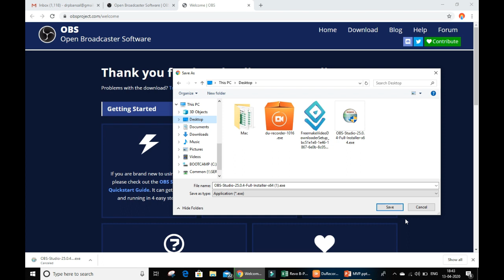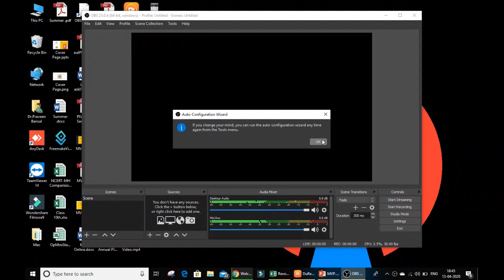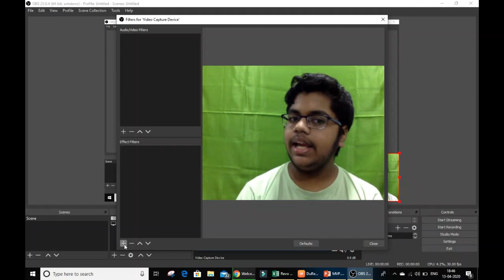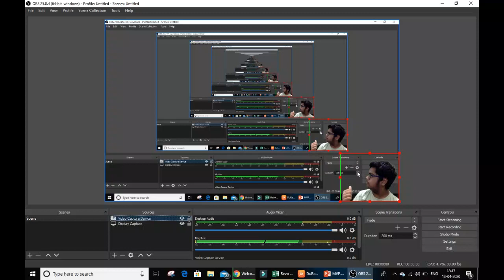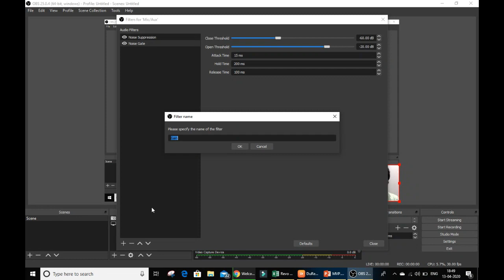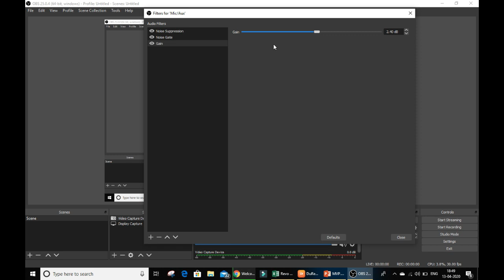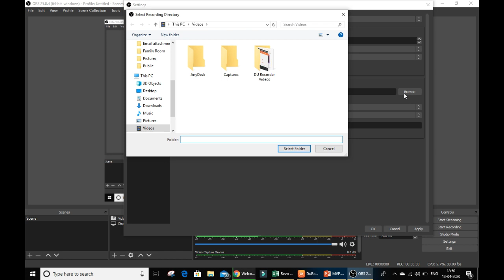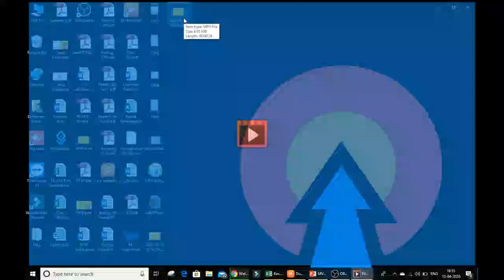Online Lecture Recording Mechanism thru' Desktop/Laptop by Manan Bansal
Online Lecture Recording Mechanism thru' Desktop/Laptop